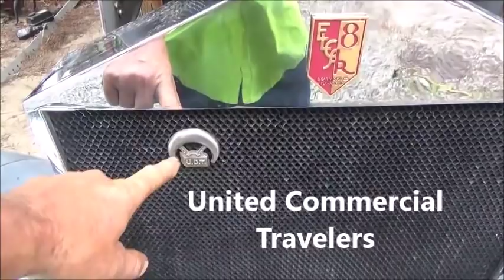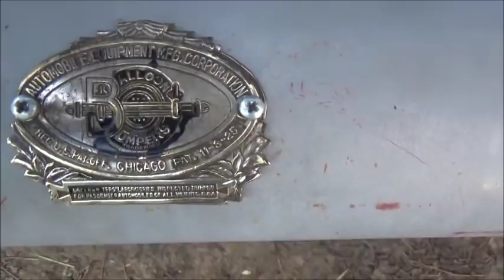1927 Elcar Ready For The Show & Wrecks